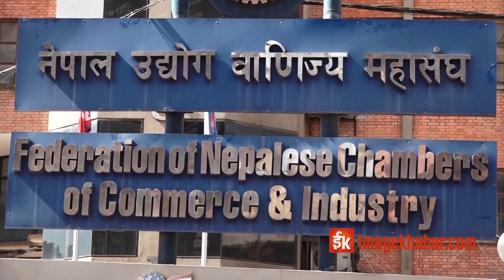कृषि क्षेत्रमा बैदेशिक लगानीले स्वदेशी उद्योग र किसान पलायन हुने अवस्थामा